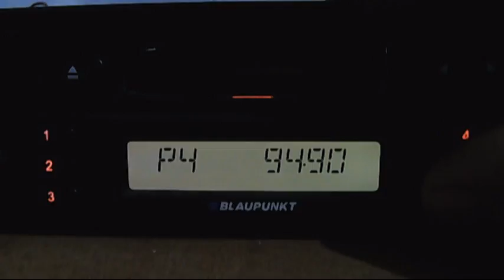fm dx istanbul troposcatters activity 16:12